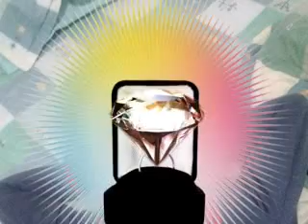" JANGAN TINGGALKAN AKU " ( Tati Umayah )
( Tati Umayah )